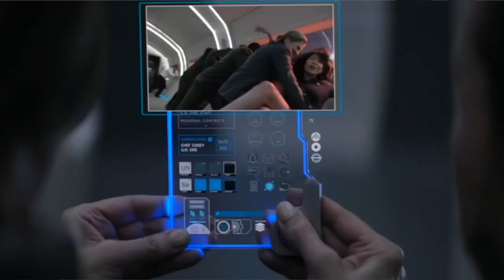How the Free Navy WILL Fail | The Expanse Lore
As the final season of The Expanse nears it's conclusion, the cracks are starting to show in the Free Navy, The powerful OPA faction that devastated Earth with cloaked asteroids. Today we'll take a look at how the Free Navy went from a powerful belter movement capable of striking at Earth to the crumbling faction it has become.